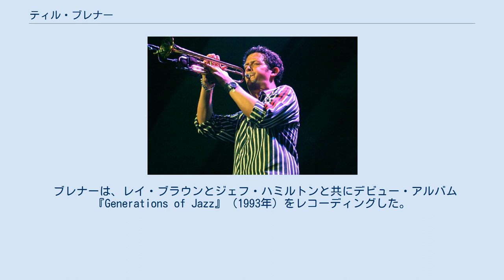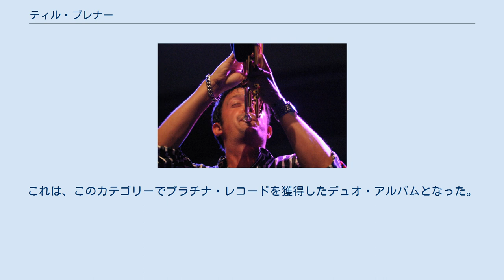ティル・ブレナー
ティル・ブレナー ティル・ブレナー（Till Brönner、1971年5月6日 - ）は、西ドイツ・フィールゼン生まれのジャズ・ミュージシャン、トランペッター、歌手、作曲家、音楽プロデューサー、写真家である。
 1989年から1991年まで、ブレナーはペーター・ハーボルツハイマー・リズム・コンビネーション & ブラスのメンバーを務めた。
20歳のとき、彼はホルスト・ヤンコフスキの下でジグス・ウィッガムの後任としてRIASビッグバンド・ベルリンのソロ・トランペット奏者となった。
 ブレナーは、レイ・ブラウンとジェフ・ハミルトンと共にデビュー・アルバム『Generations of Jazz』（1993年）をレコーディングした。
彼のボーカル・デビューはアルバム『love』（1999年、ヴァーヴ）。
彼のアルバム『ザット・サマー』（2004年）は、ドイツのポップ・チャートで16位となり、ドイツの歴史の中で最も売れているジャズ・ミュージシャンとなった。
ラリー・クラインが、続く2枚のアルバムをプロデュースした。
 『オセアーナ』（2006年）は、カーラ・ブルーニ、マデリン・ペルー、ルシアーナ・ソウザというボーカリストの参加をフィーチャーしていた。
『リオ〜ボサ・ノヴァの誘惑』（2009年）は、ボサノヴァとブラジル音楽へのトリビュートであり、カート・エリング、メロディ・ガルドー、セルジオ・メンデス、ミルトン・ナシメント、ルシアーナ・ソウザが参加した。
 ブレナーは、写真家ウィリアム・クラクストンに関するドキュメンタリー『Jazz Seen』のためのスコアを書き、自転車レースのツール・ド・フランスに関する映画『Höllentour』のサウンドトラックを作曲した。
2014年には、ロサンゼルスで録音され、ジャズ・ギタリスト兼プロデューサーのチャック・ローブがプロデュースした、古いものから現在のものまで映画で使われた曲のカバー・バージョンを収録したアルバム『ムーヴィー・アルバム』をリリースした。
2016年、オランダのプロデューサーで、伝説のルード・ヤコブスがプロデュースした、スタンダードとオリジナルのスウィング・アルバムであるソニー・マスターワークスからの初アルバム『The Good Life』をリリース。
2018年には、ドイツのベーシスト、ディーター・イルグと組んで、ソニーからの2枚目となるリリース作『Nightfall』を発表した。
これは、このカテゴリーでプラチナ・レコードを獲得したデュオ・アルバムとなった。